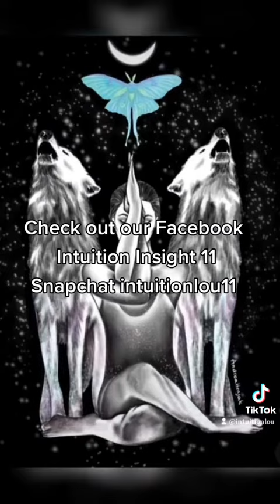Never let anything knock You down